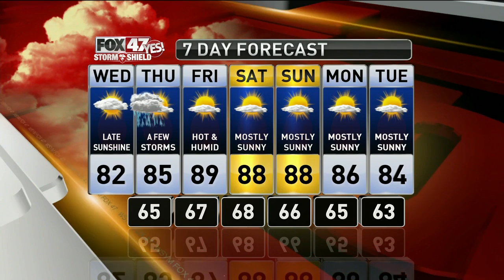Dustin's Forecast 9-19